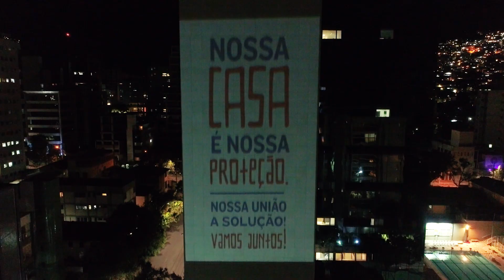Da nossa casa para sua casa | Direcional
Da nossa casa para a casa🏡 de todos os brasileiros. Nossa sede em Belo Horizonte se transforma em tela para mensagens de solidariedade, empatia, apoio e motivação pra todo mundo ver e saber que estamos juntos💪 nesse momento.